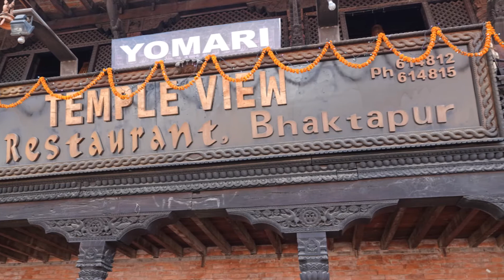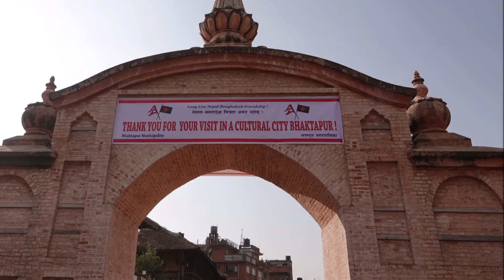UNESCO SITE, Bhaktapur, Nepal, Nov 12, 2019, Kasi Rayappa